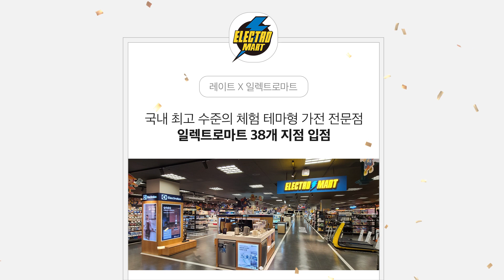레이트 오프라인 매장 입점 안내 🧐 드라이기 드라이어 헤어드라이기 드라이기추천 고데기 판고데기 고대기 고데기추천 속눈썹고데기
이미용가전 전문 레이트를
오프라인 입점 매장에서 경험할 수 있다고?!

아트박스, 교보문고, 일렉트로마트 등 다양한 곳에서
레이트의 이미용가전 경험하러 가보자고 🔥

전통 있는 이미용 전문 브랜드
레이트로 프리미엄 스타일링 완성